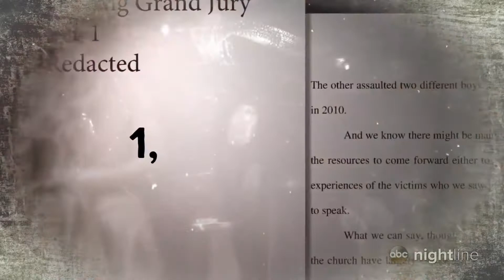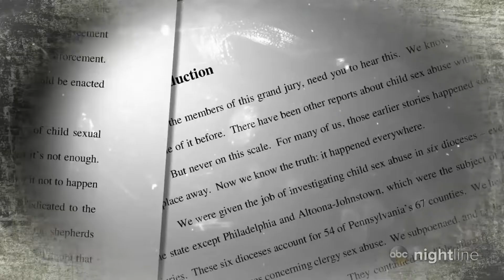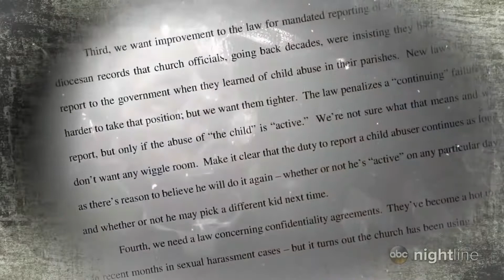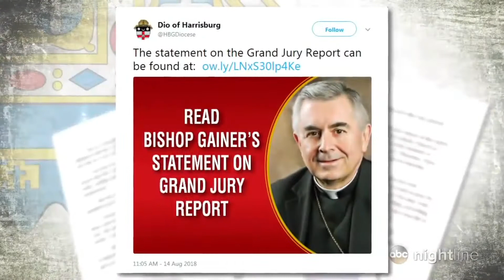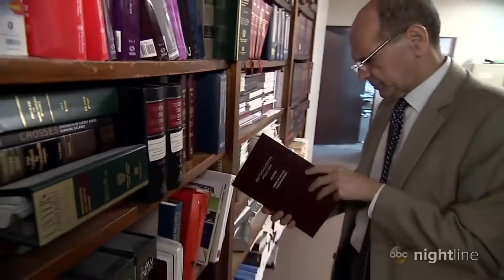Both Married and Single Clergy Solves Problem: Christian Answers with Pastor Jeff Short #219